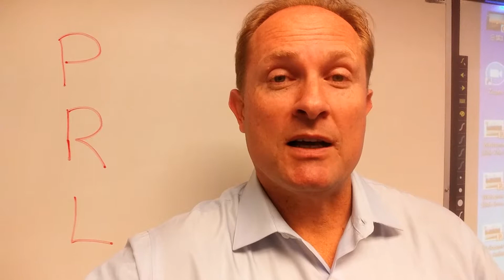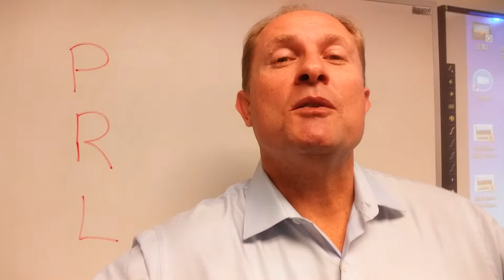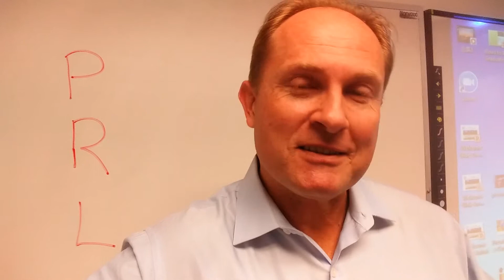3 Tips for Everyday Leadership by Mark Mikelat